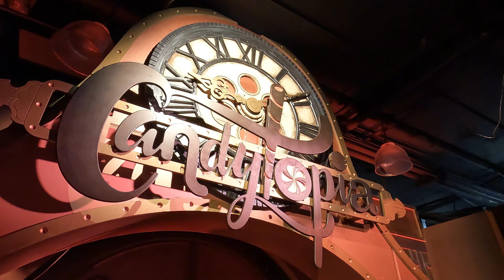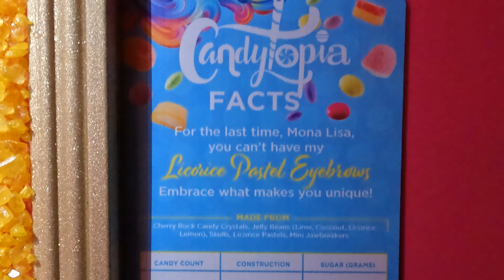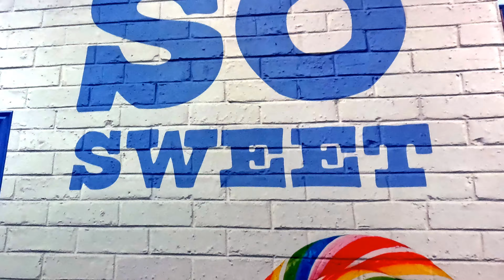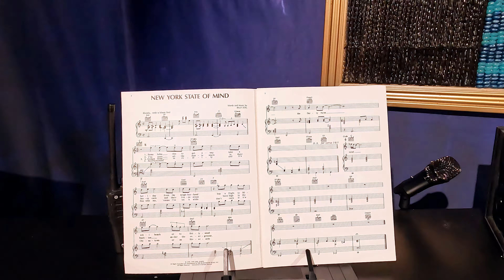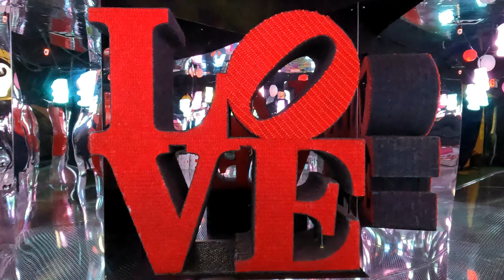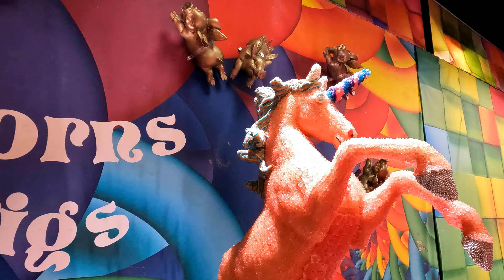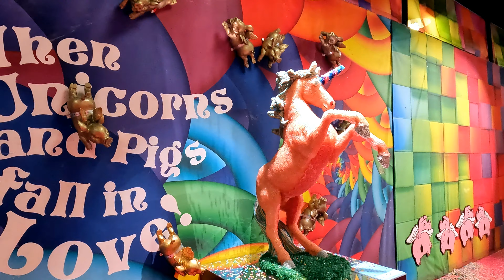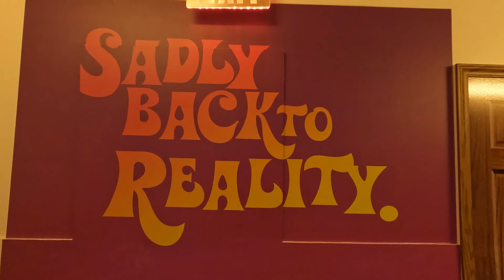Candytopia - NYC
A complete visit to Candytopia in New York City!  Candytopia is a ticketed candy museum and immersive experience. May 2022.